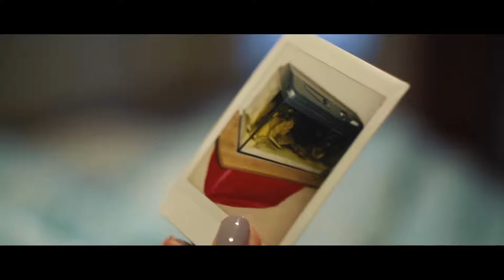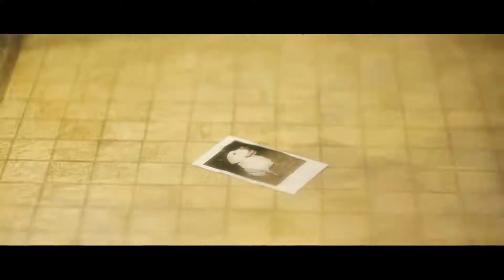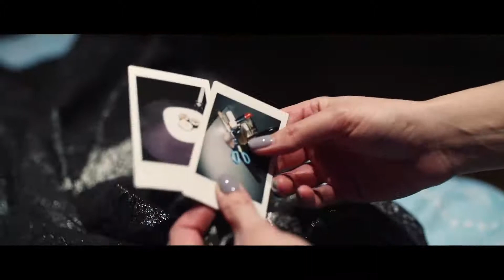Sen - Nad Ranem (Official Video)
Najnowszy teledysk Sen "Nad ranem"
Muzyka: Waldemar Orłowski, Paweł Kwaśny, Wojciech Sitnik.
Tekst: Paweł Kwaśny.
Miks, mastering: Adi Owsianik.
Modelka: Aleksandra Lewandowska

Sen – Nad Ranem